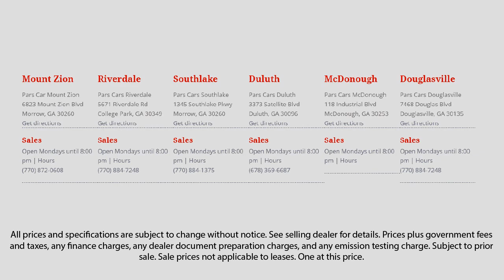2012 Honda Ridgeline CREW CAB RT Atlanta Marietta Smyrna Stone Mountain Riverdale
2012 Honda Ridgeline CREW CAB RT Stock Number: P37995 Vin:5FPYK1F27CB458644.

Pars Car Sales Riverdale is proudly serving our friends and neighbors in Atlanta, Marietta, Smyrna, Stone Mountain, and Riverdale. or give us a call at for more information about this or any of our other vehicles.
Pars Car Sales Riverdale
5671 Riverdale Road